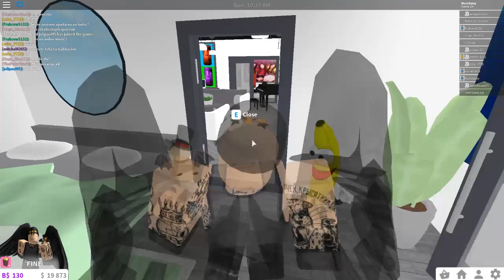Mi nueva casa de 2 pisos de BLOXBURG!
Hola hoy les presento mi NUEVA casa de Bloxburg! Y quiero agradecer a Mitchell y Mite por ayudarme con la casa. Mitchell me ayudó con la cosntruccion , ella es excelente para hacer casas. Y Mite me ayudo con el "MONEY!" Gracias amigas por su ayuda.
Y bueno espero les guste este vídeo de Welcome to Bloxburg
¿Qué calificiación le das a este juego?

Graba tus gameplays de roblox como PRO Usa OBS streamlabs:
Subscríbete a Nuestros Otros Canales:
Clau y Edu GamePlays
Musical.ly: @samy.moro
Samantha.moroni
En ROBLOX búscanos como SamyMoro y MoroSamy
¯\_(ツ)_/¯ Checate estos vídeos!
¿Quieres descargar Roblox en Español para PC?

¿Quieres descargar Roblox en Español y jugarlo desde Chrome o internet explorer (navegador)?

¿Quieres juguetes de ROBLOX? Estos los ADORAMos!!!

🙊🙀🤣 Momentos Incómodos en en BAÑO! 🙊🙀🤣